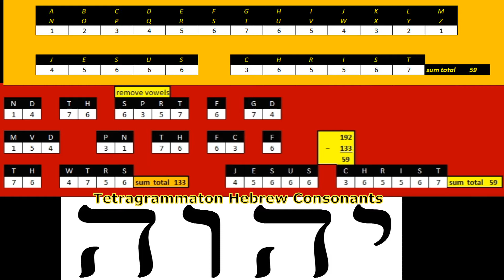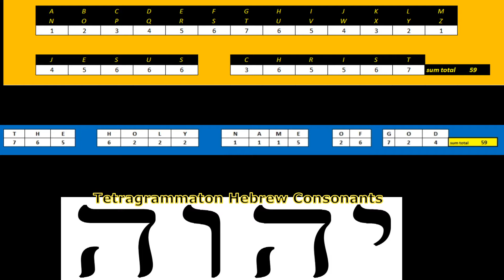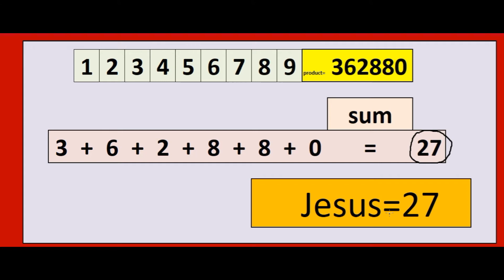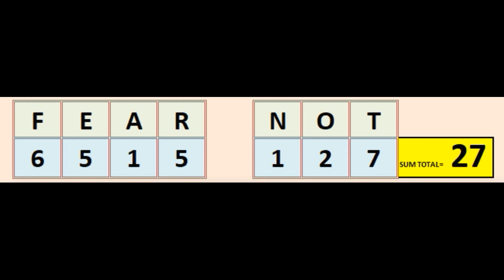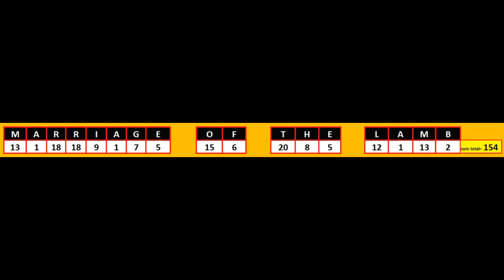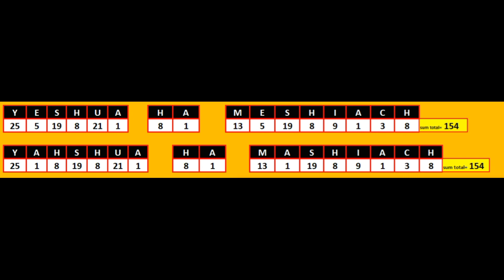Amazing Gematria Video Messages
The number of beads on a Roman Catholic rosary is 59.
Fifty-nine is the 17th prime number. The next is sixty-one, with which it comprises a twin prime. 59 is an irregular prime, a safe prime, and the 14th supersingular prime. It is an Eisenstein prime with no imaginary part and real part of the form 3n − 1. Since 15! + 1 is divisible by 59 but 59 is not one more than a multiple of 15, 59 is a Pillai prime.
It is also a high cototient number.
There are 59 stellations of the icosahedron.
59 is one of the factors that divides the smallest composite Euclid number. In this case 59 divides the Euclid number 13# + 1 = 2 × 3 × 5 × 7 × 11 × 13 + 1 = 59 × 509 = 30031.
59 is the highest integer a single symbol may represent in the Sexagesimal system.